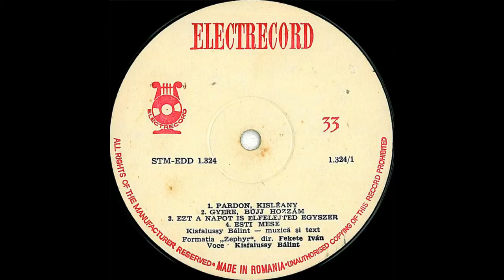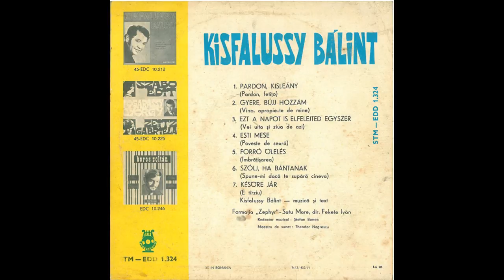Kisfalussy Bálint - Esti Mese (Poveste De Seară) [A4]